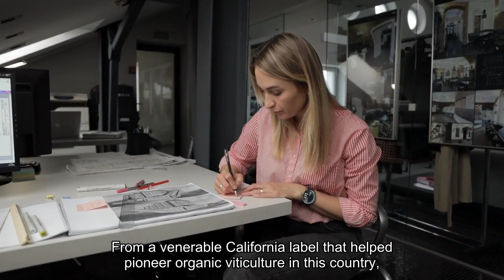Perspective A $10 American cabernet sauvignon marries quality with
From a venerable California label that helped pioneer organic viticulture in this country, we have a budget-friendly cabernet sauvignon leading this week’s recommendations. We follow with two more reds — a jammy shiraz from Australia’s McLaren Vale and a spicy Sardinian take on grenache. The Fetzer family were pioneers in organic viticulture in California and known for producing quality affordable wines. The label is now part of Bonterra Organic Estates and owned by Vina Concha y Toro, the Chilean wine giant. This nonvintage cabernet sauvignon is solid stuff, showing the black currant flavors of cabernet with a nice texture and clean finish. The American designation shows that the grapes were grown in multiple states. The label touts the company’s focus on the environment. Certified B Corporation; certified zero waste. Alcohol by volume: 12.5 percent. Bottle weight: 405 grams (Light).